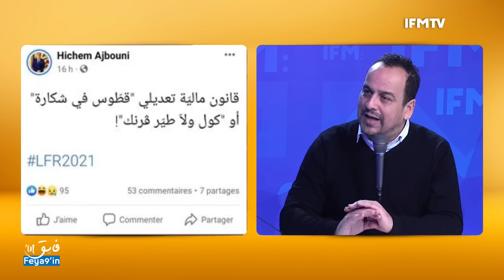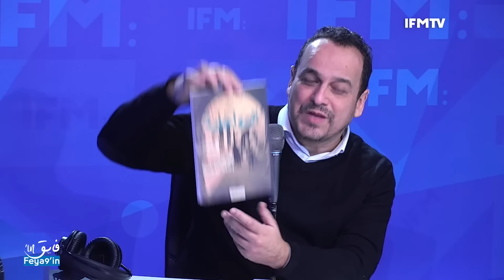مراد الزغيدي لوزيرة الثقافة اش مدخلك علاش!! وحذار من عودة الممارسات النوفمبرية